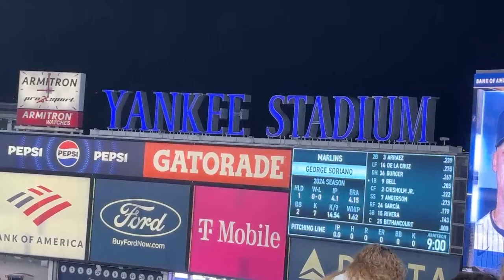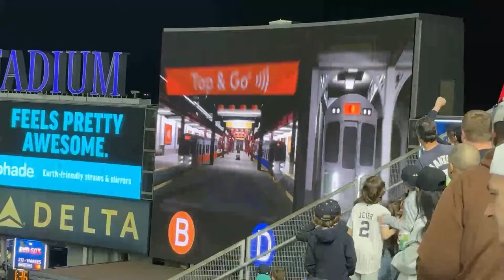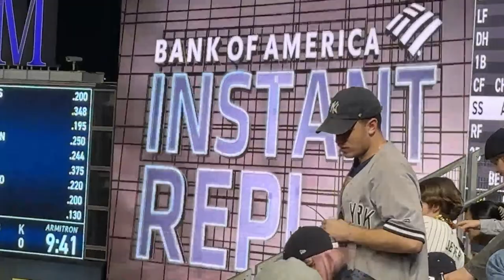MLB LIVE New York Yankees vs Miami Marlins 4-9-24 Yankee Stadium Bronx NY